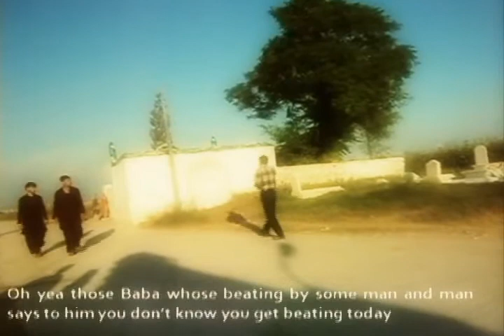PRIZE BOND with ENG subtitle